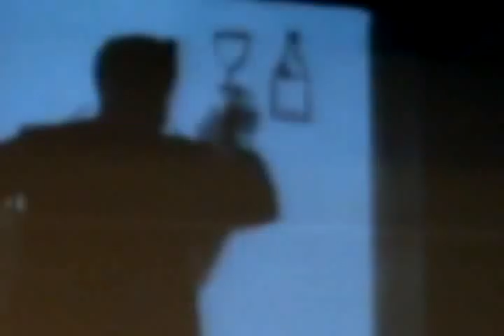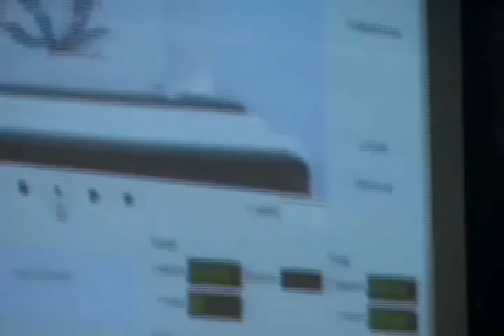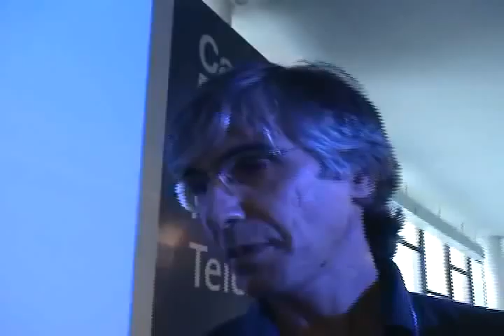CPBR1 - Muan. Software livre de animação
Você sabia que existe um software livre de animação desenvolvido no Brasil e voltado para uso educacional? É o MUAN que com sua interface simples e intuitiva alimenta o projeto Anima Escola e proporciona a crianças, jovens e adultos acesso a este importante meio de produção cultural.

Segundo o site oficial, o Muan é um sistema open source para animação quadro-a-quadro(...) Sua interface gráfica permite a rápida criação, edição, manipulação e visualização de animações, utilizando câmeras de vídeo ou webcams conectadas ao computador. Por ter sido elaborado para propósitos educacionais, MUAN é simples e fácil de operar, contendo funcionalidades que atendem tanto aos iniciantes quanto aos animadores profissionais.

O premiado animador Marcos Magalhães, um dos idealizadores do projeto, fez uma apresentação muito bacana do Muan no Campus Party. Ele começou com um panorama da história da animação, apresenou exemplos das diversas técnicas usadas desde os primórdios e revelou: "...a linguagem do cinema nasceu da animação..." Na sequência fez uma demonstração da interface descomplicada do Muan realizando uma rápida e simples animação.

O vídeo termina com o sociólogo e professor Sérgio Amadeu entrevistando Marcos e também deixando o seu recado.

Imagens: Bruno Abadias
Edição: Daniel Taterka e Bruno Abadias
Entrevista: Sérgio Amadeu
Música Livre: Drunk Beboper Number 3 (Karion)